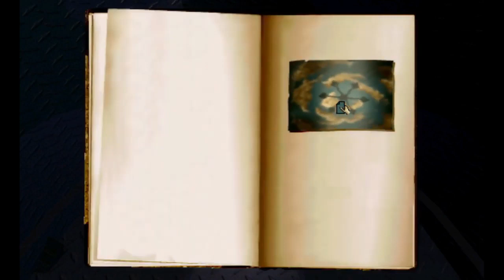Myst (Masterpiece Edition) S4 - Mechanical Age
Chiak heads to the mechanical age to find these pages and figure out what's going on with these brothers.

Myst: Masterpiece Edition was developed and published by Cyan Worlds.  Journey to an island world eerily tinged with mystery... where every rock, every scrap of paper, every fleeting sound holds a clue to an ancient mystery. Enter, if you dare, a starkly beautiful landscape shrouded in intrigue and injustice. Only your wits and imagination hold the power to unlock the shocking betrayal of ages past!

All rights to Myst: Masterpiece Edition are reserved to Cyan Worlds.

Playlist/Links

Shop At